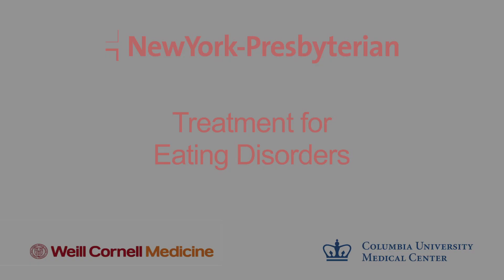Treatment for Eating Disorders